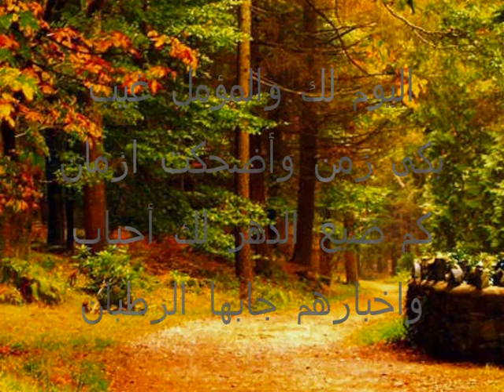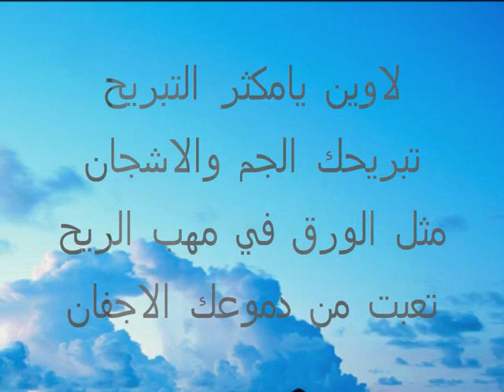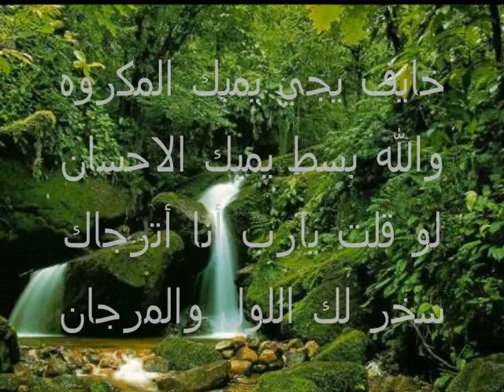المنشد اليمني المتميز عمار جعدان- كُف السهر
انشوده يمنيه بصوت المبدع عمار جعدان